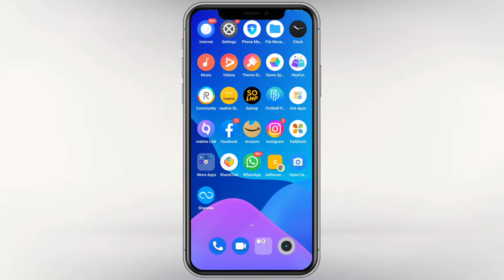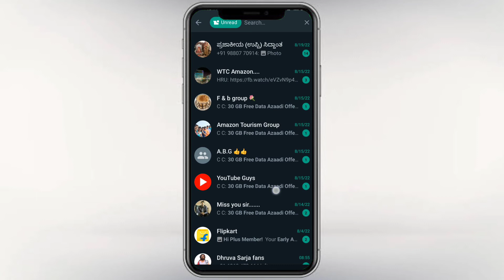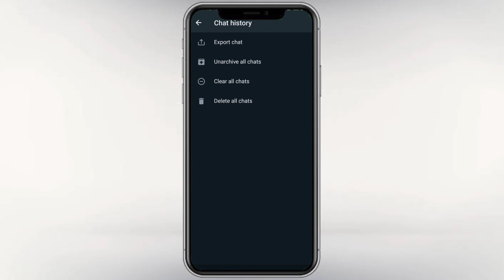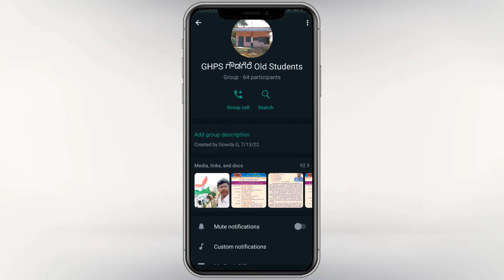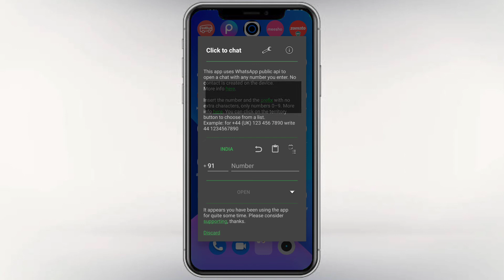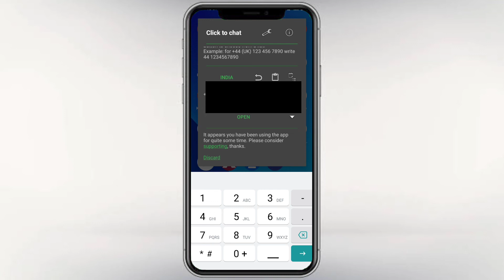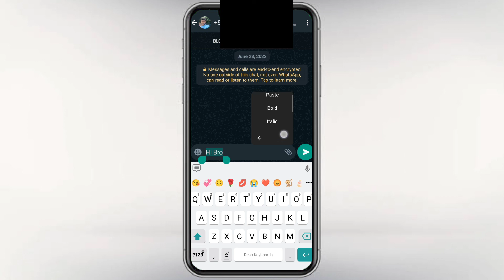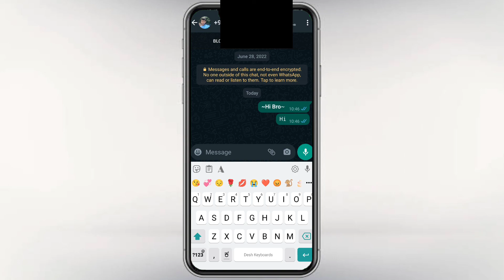whatsapp tips and tricks in kannada| how to check unread message.|How to restore WhatsApp message.✉️